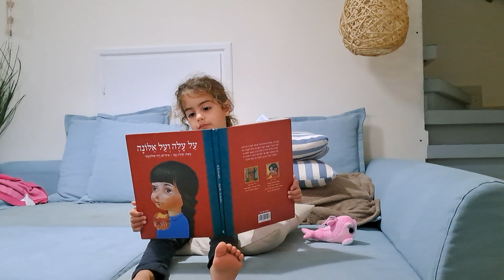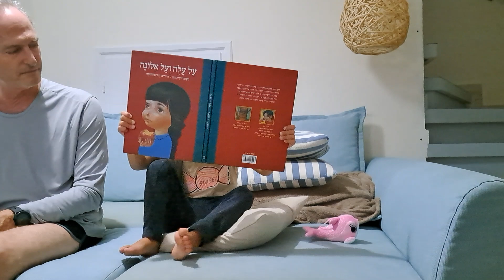שקד מקריאה לסבא בקפריסין(1)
על עלה ועל אלונה, סיפור שמהלך על שקד קסם מוזר, אולי בגלל הטעמת העין שאני מוצא עצמי משתמש בה הרבה כאן, אולי בשל הסגנון הכל כך מיוחד, נגיש מחד אבל מסתורי מאידך, של שירה גפן, ואולי בשל האיורים המקסימים של פולונסקי.
פעם ביום נדרשתי להקראי ובכל פעם קצת אילתרתי. מה שהקשה על לימוד בעל פה. דורש ריכוז. שקד החמודה עמדה בכך לא רע, חושבני.
סבא גאה.